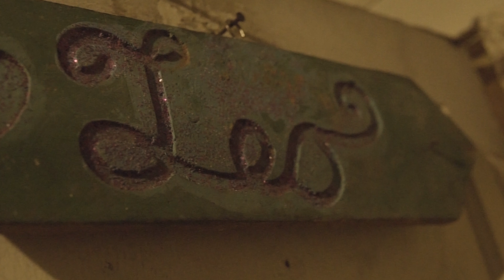Shots Flying (Official Video) ft.GuapoBoyDrama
Shot By @shotbyhighlyconfident